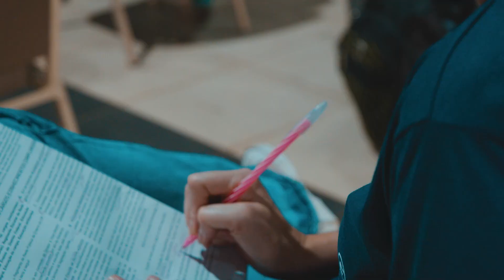Gran Dicas SEDF: Nosso maior Gran Dicas